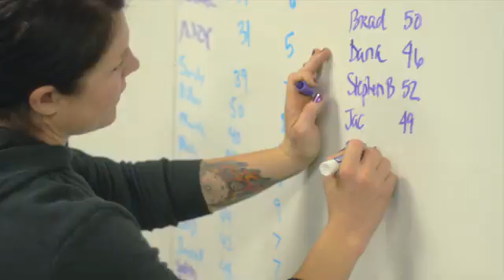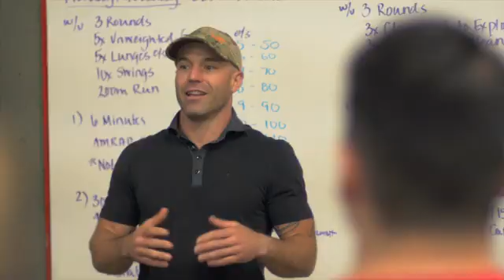Trago - The World's First Smart Water Bottle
Trago is the world's first connected smart water bottle. Intelligent, accurate, and versatile - all for the pledge of $49